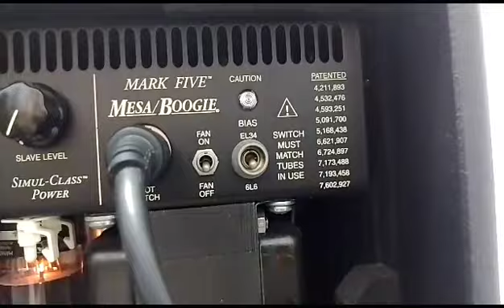MESA Boogie Mark Five Made in USA rear panel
Video de GUITAR SCHOOL